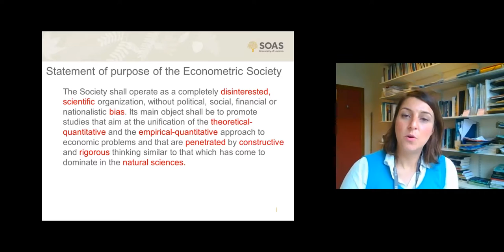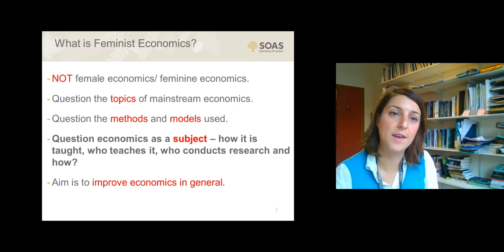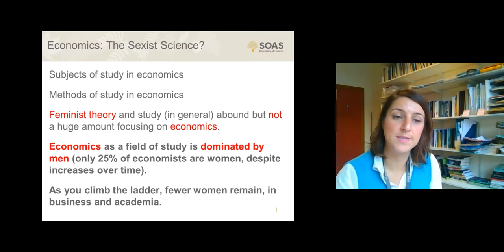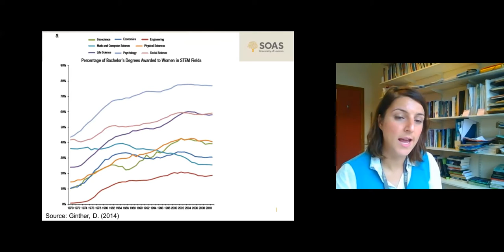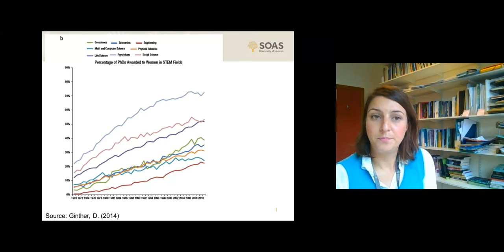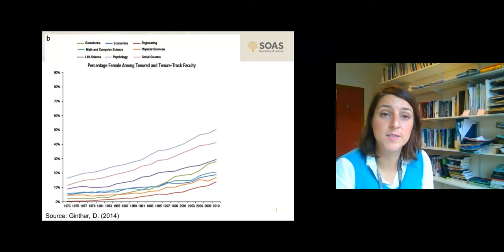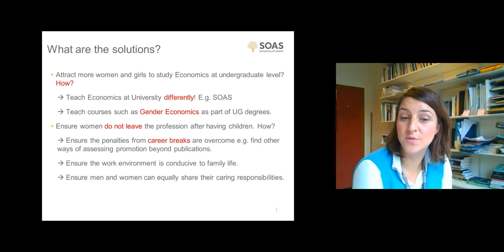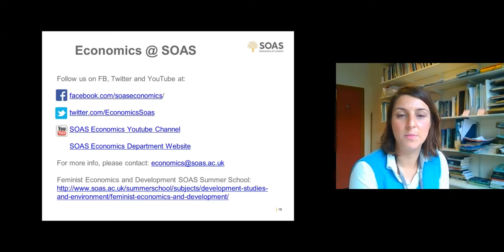Economics: A Sexist Science? Dr Hannah Bargawi, SOAS University of London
A talk about feminist economics and studying economics at SOAS by Dr Hannah Bargawi.
You can find out more about studying Economics at SOAS University of London